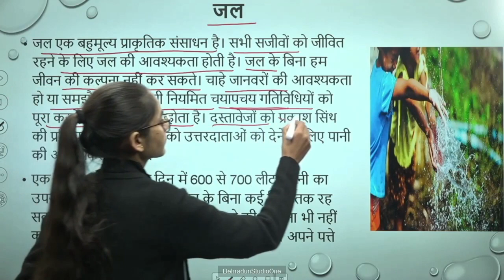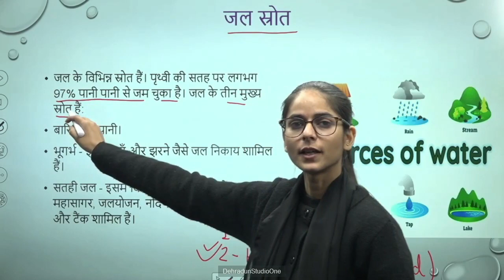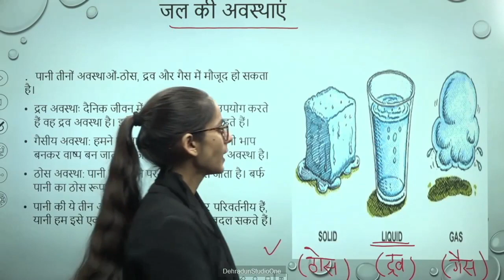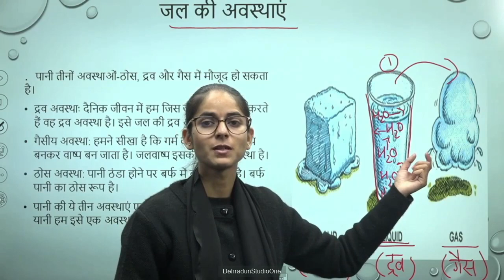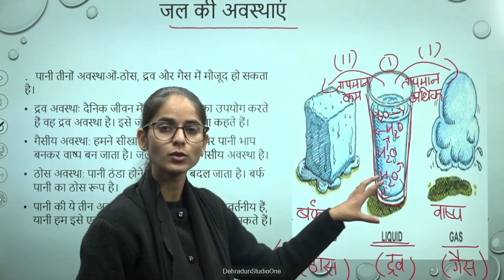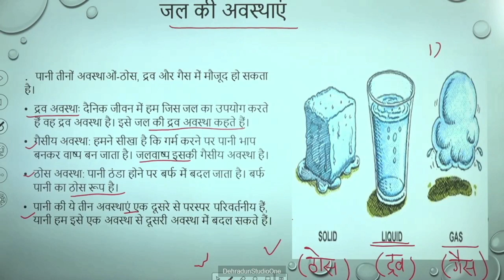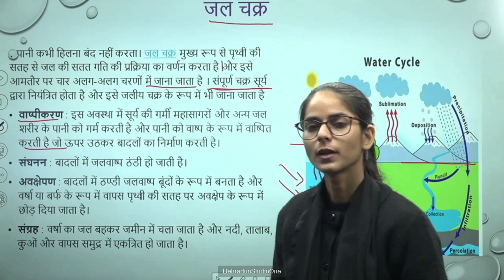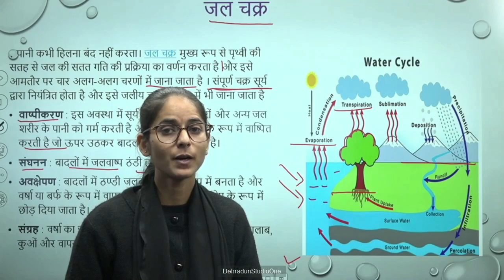कक्षा : 6, विषय: विज्ञान, भाग: 112 (30.12.2022) आईसीटी वर्चुअल क्लास रूम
30122022_11.35 Am To 12.15 Pm_Science_Water_Miss Kavita_VI_Part-6